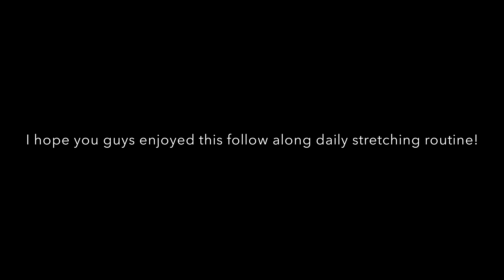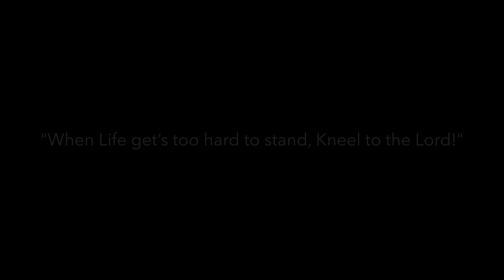Treat Yo Self \\ Follow Along Stretching Routine || Azhai Boggs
I hope you guys enjoy my Stretching Routine! This is a new series that is coming to my channel that you guys can follow along to! I hope you get something out of this video! I love you guys and have an amazingly blessed day!

P R E V I O U S L Y ||

B E C O M E S O C I A L W I T H M E ||

Sony a55

L A M Ú S I C A ||

Intro//Outro//

Masked Man// Sky pretty

Background//

Loxbeats// Surface

Ikson// Harmony

Oshóva// Mountains lullaby

Ikson// Spring

Ikson// Outside